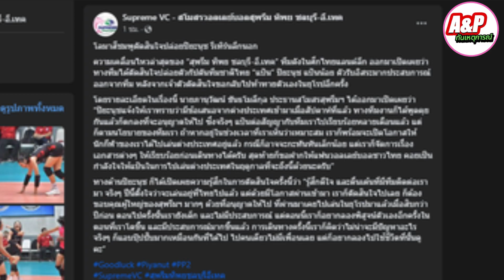บิ๊กเซอร์ไพรส์ สาวไทยสะเทือนถึงยุโรป โลมาสีชมพูปล่อยปิยะนุช เล่นลีกนอกเป็นสาวไทยคนที่15ลุยลีกต่างแดน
บิ๊กเซอร์ไพรส์ เด็ดสาวไทยสะเทือนถึงยุโรป  โลมาสีชมพูตัดสินใจปล่อยปิยะนุช รีเทิร์นลีกนอก กลายเป็นสาวไทยคนที่15ที่ไปเล่นลีกต่างประเทศ